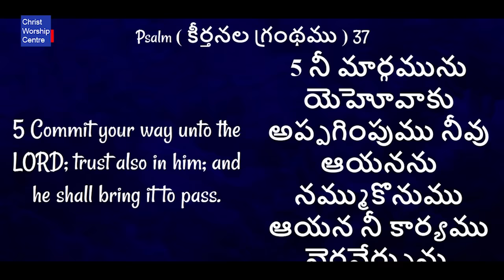నీవు అనుకున్నది జరగాలంటే ఏం నమ్మాలి? What we must believe? Dr John Wesly Message | CWC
Our Account Details:
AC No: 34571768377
Branch Code: 07954
IFS Code: SBIN0007954

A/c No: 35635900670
Branch code: 07954
IFSC code: SBIN0007954

ICICI bank
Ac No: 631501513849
Rajahmundry branch
Branch code: 6315
IFSC code: ICIC0006315
Swift code: ICICINBBCTS

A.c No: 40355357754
Branch code: 00904
IFSC code: SBIN000904